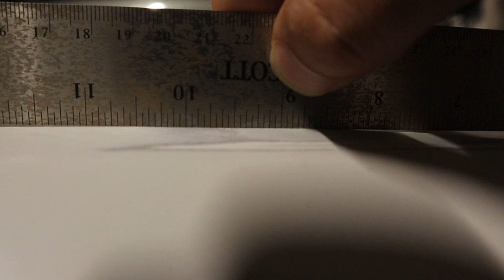Upgrading The Rear End Pt 2 - Did It Go Well ?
Back at it again with the follow up of previous video. Did it go well?? stick around and find out.

Also these clips were recorded at the same time as previous video so there will be some audio hiccups again, I apologies.